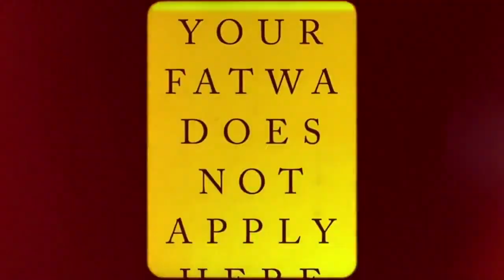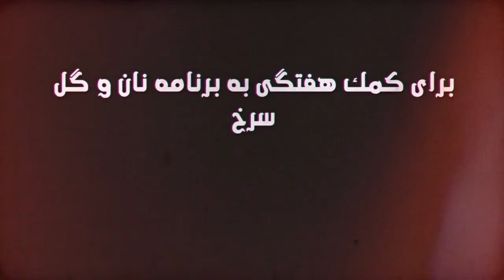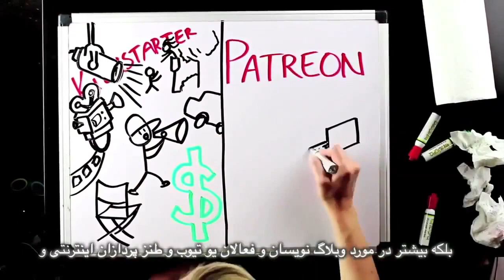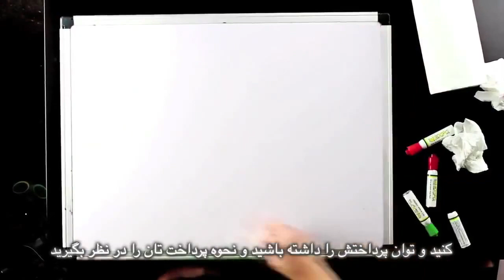Religion corrupts sports, Bread and Roses TV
Religion corrupts sports
News: Islamic regime of Iran's policies forbidding playing with Israeli athletes and  imposing compulsory hejab even on men coaches!
Interview: Freedom from Religion Foundation's Attorney Andrew Seidel on secularism in the US constitution
Insane Fatwa: Saying Merry Christmas is worse than murder!
Slice of Life: Pilots who stopped 220 deportations
Translation: Cyrus Basham
Subtitles: Bahram M.